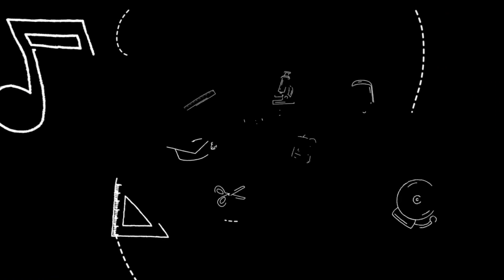Morrow High School- Aviation, Computer Science, Engineering, and Pharmacy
Morrow High School provides access to 4 magnet pathways.  Students can study Aviation, Computer Science, Engineering or Pharmacy.